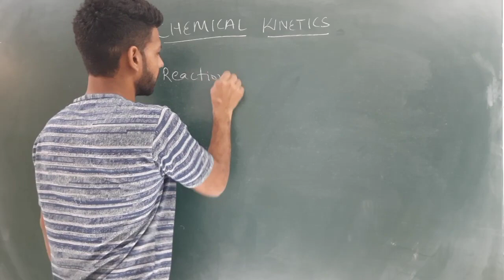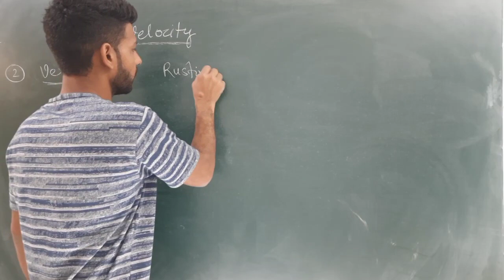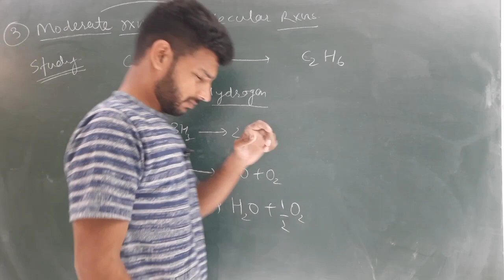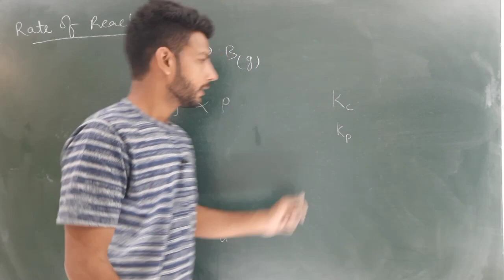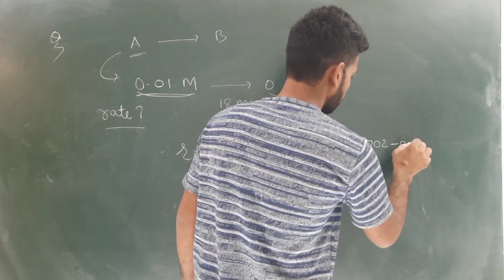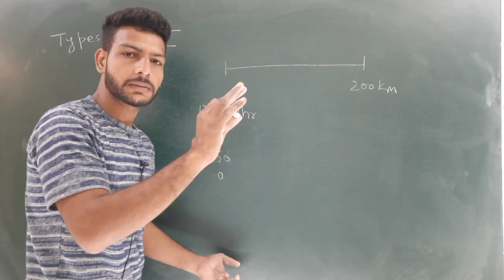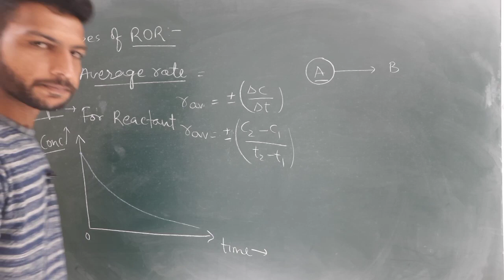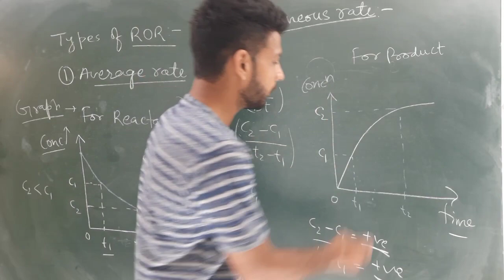BHU ENTRANCE EXAM 2021| CHEMISTRY CLASS FOR BSC Ag And BSC MATHS &BIO |chemical kinetics|insightarea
BHU ENTRANCE EXAM 2021 | CHEMISTRY CLASS |CHEMICAL EQUILIBRIUM | NUMERICALS OF CHEMICAL EQUILIBRIUM
BHU ENTRANCE EXAM 2021| CHEMISTRY Class for bsc Ag and Bsc (bio & maths)|chemical equilibrium part 7
BHU ENTRANCE EXAM 2021, CHEMISTRY CLASS FOR BSC(BIO&MATHS)& BSC AG|MOST IMP. QUESTIONS OF CHEMISTRY
CHEMISTRY CLASS FOR B.Sc math & B.Sc Ag chemical equilibrium
questions
chemical equilibrium questions

This video is very useful for  BHU entrance exam 2021.

Insightatrea.